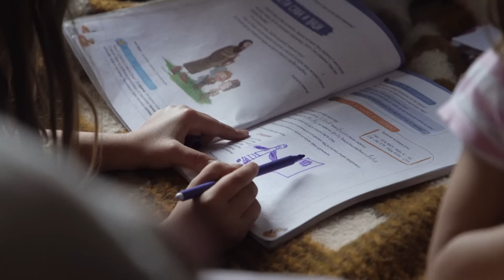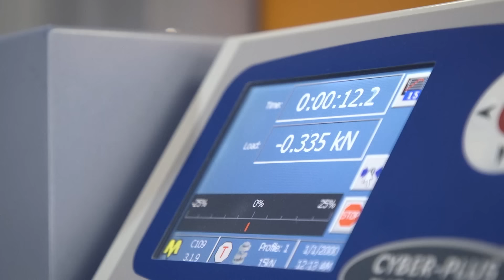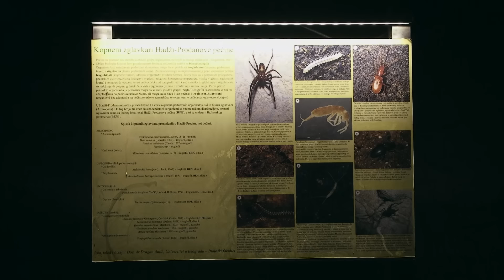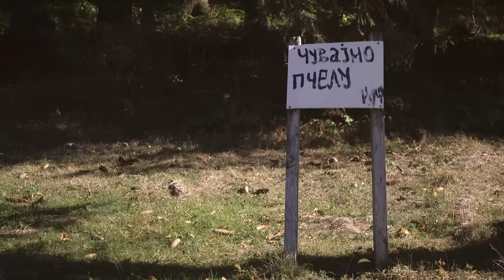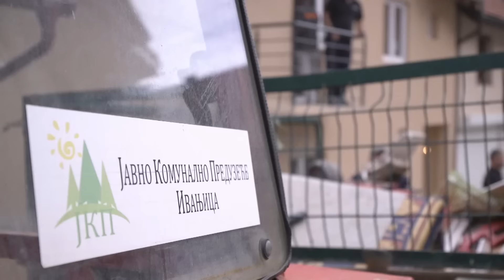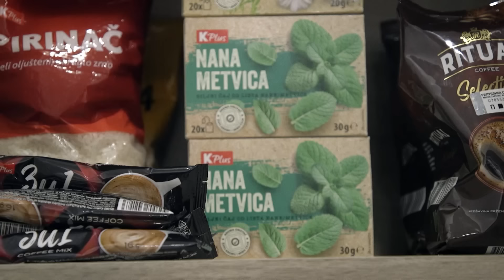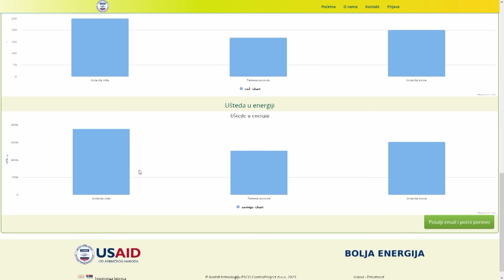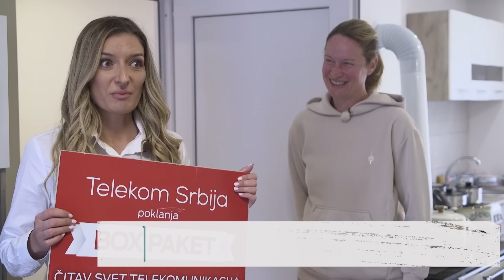Radna akcija sa Tamarom - kod porodice Luković I PRVA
Emisiju "Radna akcija sa Tamarom" gledajte sredom u 21.00.
Pomoć petočlanoj porodici Luković - roditeljima Milki i Manojlu, koji imaju tri ćerke Mariju (4), Anu (6) i Lenu (8).Manojle Luković je građevinac, vredan i radan. Nema stalan posao, "radi na dnevnicu" gde god ga pozovu. Kao majstor je radio svuda po Srbiji. Kuću u kojoj danas zive, Manojle je izgradio sam. Započeo ju je 1997. godine sa 10 maraka u dzepu. Nije uspeo da je u potpunosti završi. Majka Milka nije zaposlena, brine se o deci i domu. Milka ima dvoje dece iz prethodnoh braka u kom je pretrpela psihičko i fizičko nasilje.Zajedno imaju tru devojčice koje su izuzetno dobra, vesela i vaspitana deca.Ekipa emisije "Radna akcija sa Tamarom" je uz pomoć opštine Ivanjica na kući porodice Luković uradila kompletnu fasadu i termo-izolaciju. Na drugom spratu, gde su bili goli zidovi-blokovi, sada je potpuno sređen dom. Urađeni su zidovi, pod, kuhinja i kupatilo. Prostorije su organizovane tako da devojčice imaju svoje sobe i prostor za učenje.